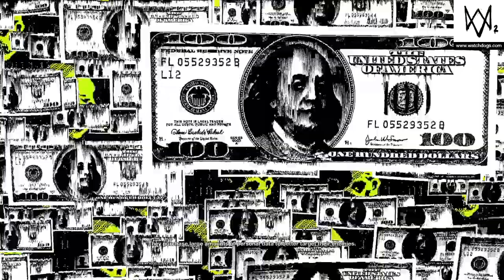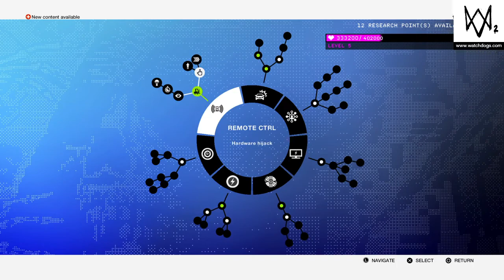Watch Dogs 2 Gameplay (Part 6) Exposing The Truth Behind A Church!!! Must Watch